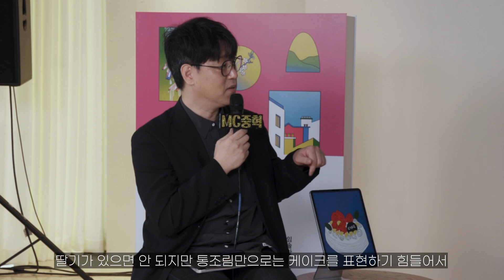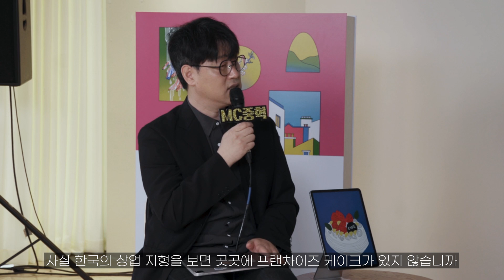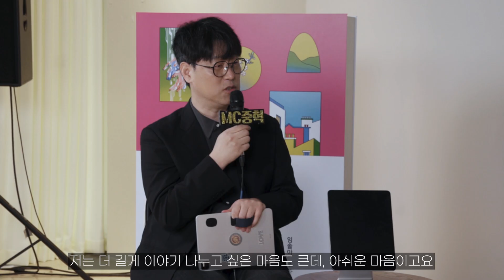최초공개! 📘 『2022 제13회 젊은작가상 수상작품집』출간 기념 온라인 북토크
📺 『2022 제13회 젊은작가상 수상작품집』 출간 기념 온라인 북토크

지금 가장 주목받는 작가 7인의 솔직한 이야기를
🏆문학동네 젊은작가상 1회 대상 수상작가
🎤MC중혁의 사회로 함께 만나보세요!
『2022 제13회 젊은작가상 수상작품집』 7인과 함께하는
✔️00:00 오프닝
✔️01:14 워밍업! 다섯글자로 말해요
✔️03:53 사물함토크 (🎨feat. MC중혁의 드로잉)
✔️13:43 소설 속 이야기
✔️37:16 마지막 인사 (반말모드)
👉 『2022 제13회 젊은작가상 수상작품집』 구매 링크 👈